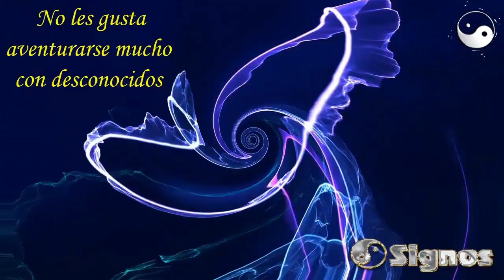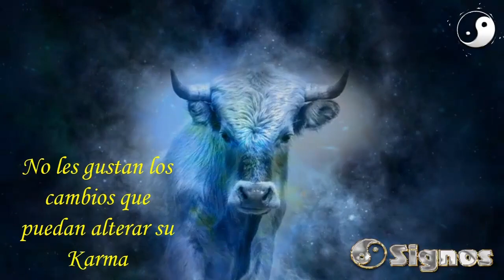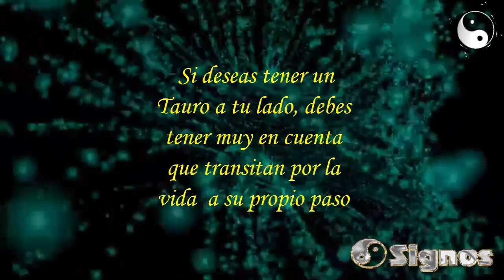♉TAURO; Sabe como es en el 💝Amor?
Un aspecto muy importante de la vida es el amor, que se traduce en la fuerza mas poderosa que cada ser humano posee. En esta oportunidad, conoceremos lo que representa el amor para los Tauro, desde el punto de vista astrologico.

La vida al lado de Tauro, puede traducirse en una gran dosis de paciencia, ya que este signo maneja sus tiempos de forma muy distinta a los demas. Sin embargo, la inversiòn de dicha paciencia sera gratificada con la gran sensualidad que caracteriza a los poderosos taurinos.